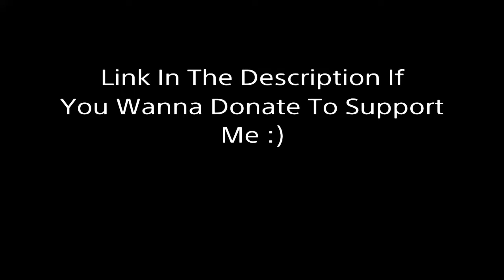Most Underrated Console Player - Fortnite Montage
Song: Legends by Juice WRLD but it's lofi hip hop radio - beats to relax/study to.